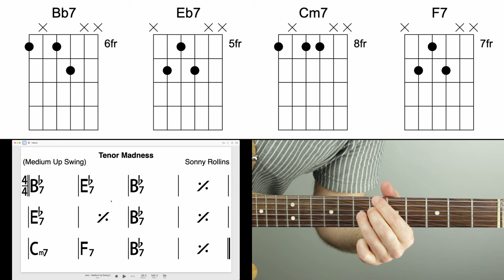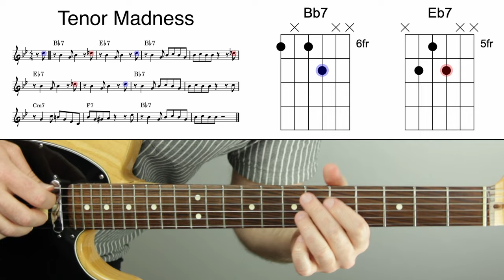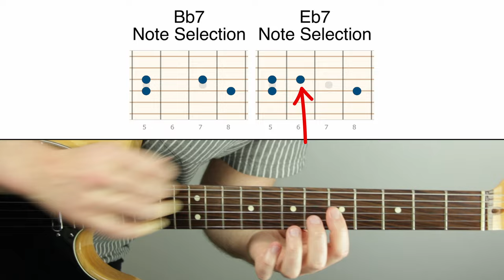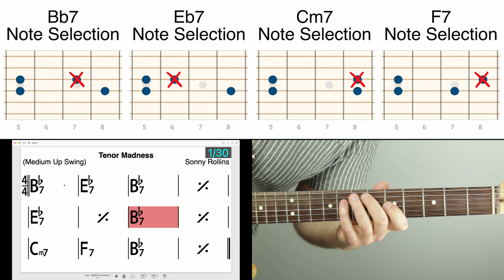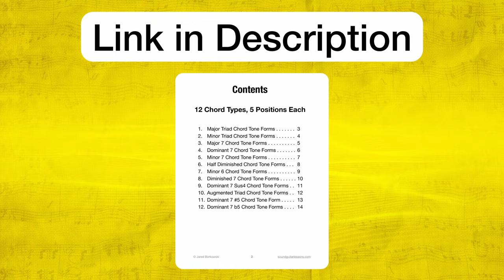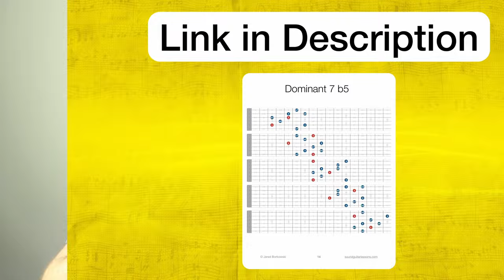Jazz Guitar Improvisation for Beginners (Targeting chord tones on Tenor Madness by Sonny Rollins)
. This video is about getting started with jazz guitar improvisation over the tune “Tenor Madness” by Sonny Rollins.

💬 LESSON DESCRIPTION:
What if your guitar only had four frets and two strings? Would it be easier to improvise over jazz chord changes?
Well, you might be limited in what you can play, but yes, it would be much easier.
Strictly limiting our notes can help immensely with navigating chord changes when we’re improvising.
In this lesson, we get to the heart of what is most difficult about jazz guitar improvisation - switching our note selection as we play.
But we do it in a way that is very accessible and great for beginners.
I first learned how to target chord changes by studying the melody of the tune "Tenor Madness" by Sonny Rollins.
So, that's exactly what we do in this lesson.
I hope you enjoy this lesson about jazz guitar improvisation for beginners and find it beneficial.
Thanks! :)
- Jared

🕛 VIDEO CONTENT OUTLINE (WITH TIMESTAMP LINKS):
00:00 - About this video
01:48 - "Tenor Madness" chord shapes
03:10 - "Tenor Madness" melody
03:42 - Chord tones in the melody
05:24 - Note selection for soloing
07:59 - Improvising over the tune
10:29 - Free download: chord tone arpeggio pack